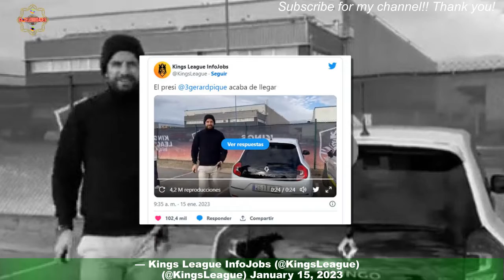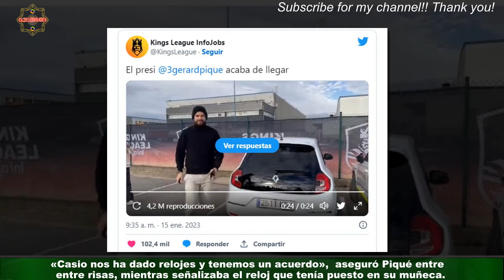¿Dónde quedó el Ferrari? Piqué llega en un a la jornada de la Kings League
— Kings League InfoJobs (@KingsLeague) January 15, 2023La cantante colombiana se fue con todo en nueva canción que publicó el día miércoles junto al productor argentino Bizarrap.Celebridades y chismes
últimas noticias
noticias interesantes
NOTICIAS IMPORTANTES
últimas noticias
Noticias interesantes
NUEVO
NOTICIAS HOY
NOTICIAS HOY
NUEVO
NOTICIAS HOY
NOTICIAS DE HOY
NOTICIAS HOY
NOTICIAS
NOTICIAS HOY
NOTICIAS HOY
NUEVO
NOTICIAS HOY
NOTICIAS DIARIAS
NOTICIAS EN INGLÉS
NOTICIAS
NOTICIAS DE HOY
NUEVO
FOREX
Casinos online
Seguro
Alojamiento
Viaje
COMPAÑÍA DE SEGUROS
ALOJAMIENTO WEB
MEDIOS OGGI
PERIÓDICO HOY
Prensa diaria HOY
Prensa diaria